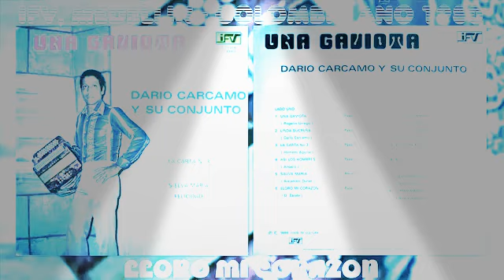LLORO MI CORAZON DARIO CARCAMO GUERRERO CANTAUTOR EPOCAS VALLENATAS